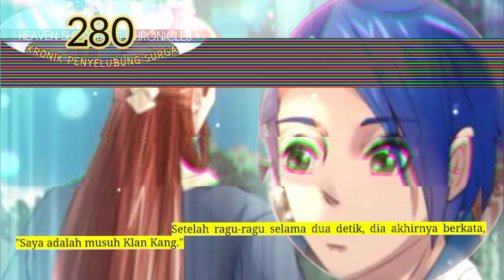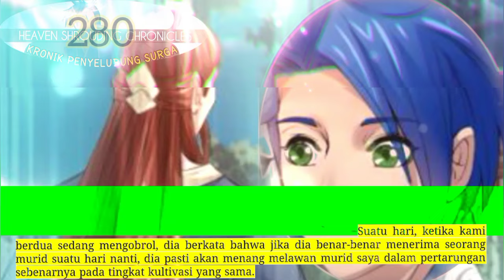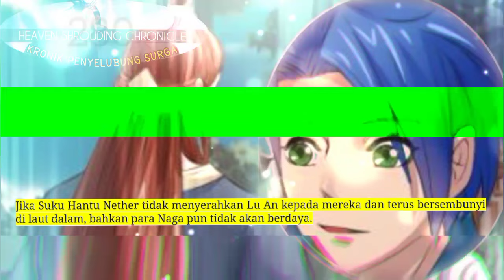Kronik Penyelubung Surga season 280